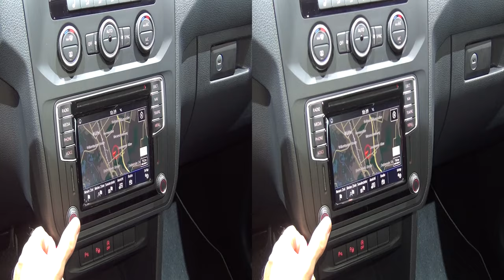Volkswagen Caddy Edition 35 2.0 TDI Combi Van (2017) Exterior and Interior in 3D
2017 Volkswagen Caddy Edition 35 2.0 TDI Combi Van seen from outside and inside in 3D. Engine is 2.0 TDI, BlueMotion EU6 110 kW. Gearbox is 6-speed automatic dual clutch. Color is Reflectsilver Metallic. Interior is Titanblack-Whiteberry/Titanblack-Titanblack/Black. Light Metal Wheels  Madrid 6Jx17 in black color. Start-Stop system. Multicollision brake. Leather steering wheel with paddles. Seat heating for seats in cab. Outside mirrors, electrically adjustable, heated and hinged. LED reading lights in driver and passenger compartment including LED trunk illumination. Privacy rear glass. Black painted roof. Entry boards with Edition 35 lettering. Darkened taillights. Black high gloss roof. Climatronic. Discover Media navigation system. Automatic distance regulation ACC "Follow to stop" till 160 km/h. Park Assist, ParkPilot. Rear view camera. Bi-Xenon headlights. Light assist. Prices start from 18290.30 EUR. Shown vehicle price is 38843.98 EUR.

The car was presented at 2016 IAA commercial vehicles, Hannover, Germany - Thursday, 22 September - Thursday, 29 September 2016.